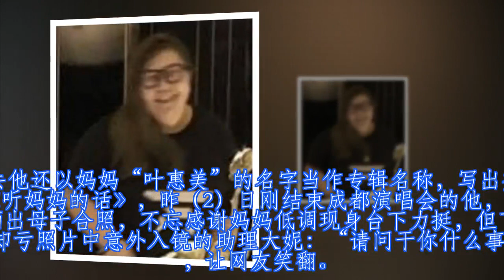周杰伦甜晒母子合照 下一秒却呛“她”:干你什么事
周杰伦与妈妈的好感情，在演艺圈中众所皆知。过去他还以妈妈“叶惠美”的名字当作专辑名称，写出夯曲《听妈妈的话》，昨（2）日刚结束成都演唱会的他，在IG晒出母子合照，不忘感谢妈妈低调现身台下力挺，但下一秒却亏照片中意外入镜的助理大妮：“请问干你什么事？”，让网友笑翻。